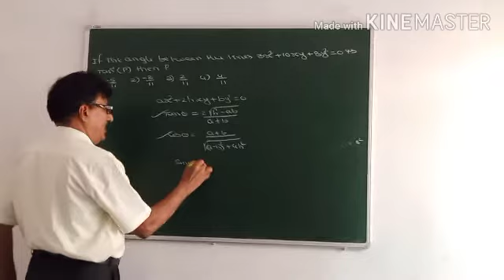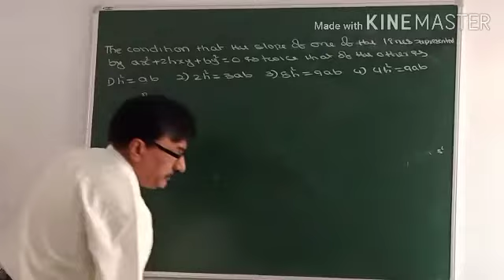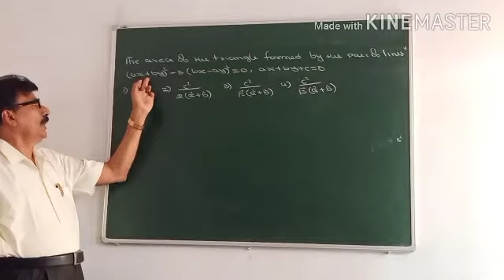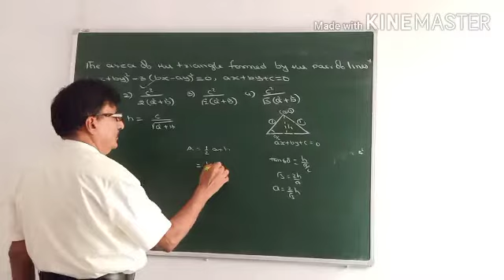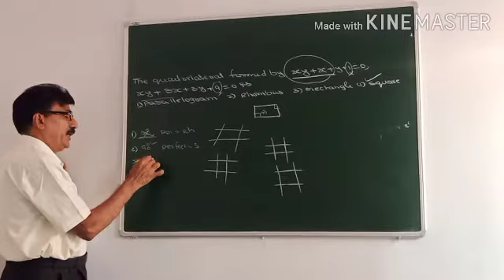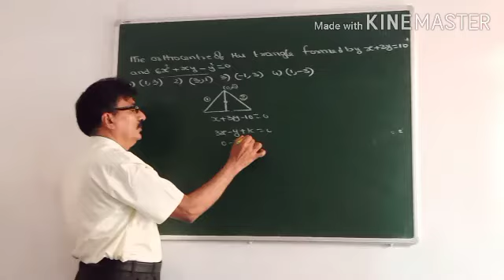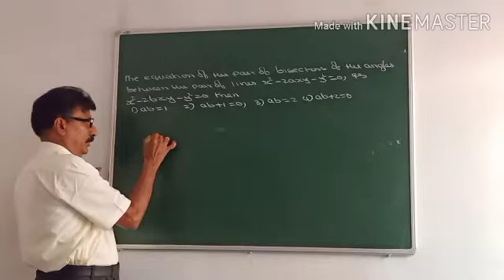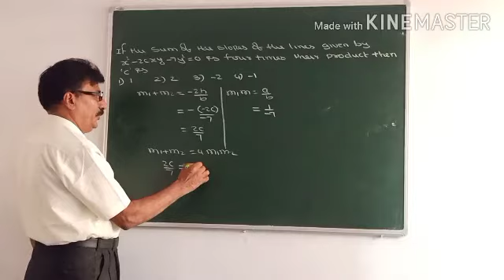PAIR OF STRAIGHT LINES